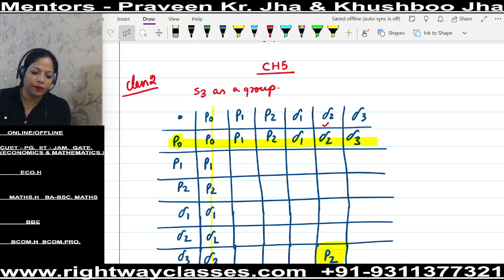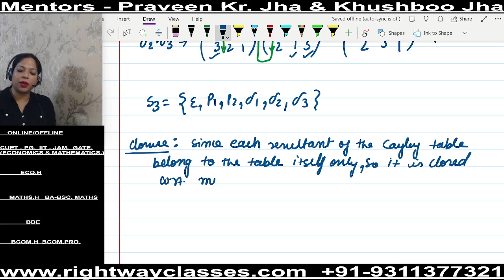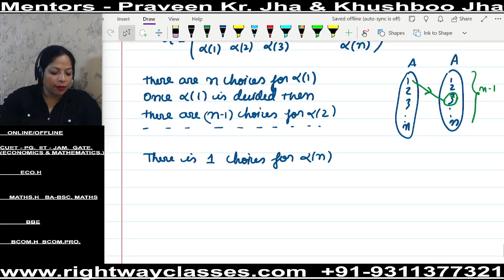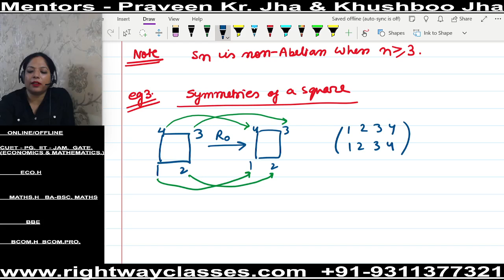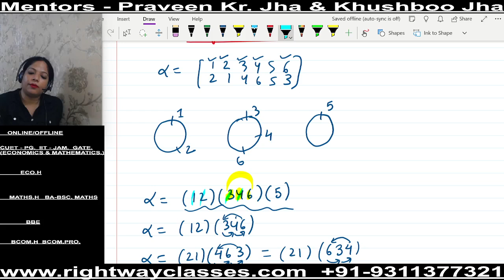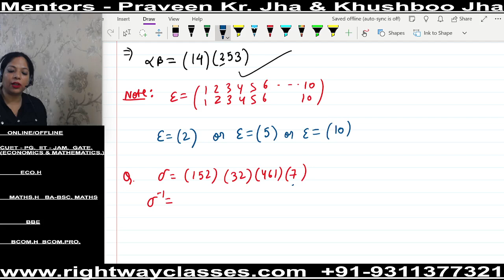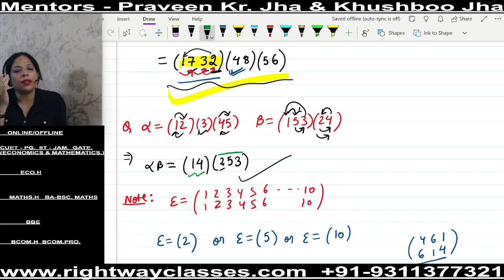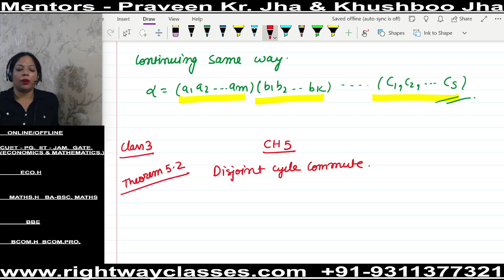MATHEMATICS,H SEMESTER 3. GROUP THEORY. CH 5. PERMUTATIONS GROUP. CLASS 2. DELHI UNIVERSITY.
Our Websites

Economics (H), BBE, BCOM (H). MA Economics, UGC NET Economics.

Micro Economics
Macro Economics
International Economics
Financial Economics
Public Economics
Development Economics
Indian Economy
Business Mathematics
Business Statistics
Financial Management

Economics (Honours)
BBE
MA Economics